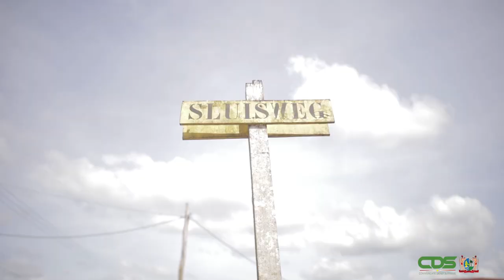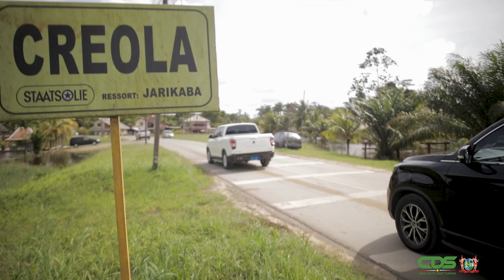ORIËNTATIEBEZOEK CREOLA-SARAMACCA I.V.M. WATEROVERLAST, MAART 2022